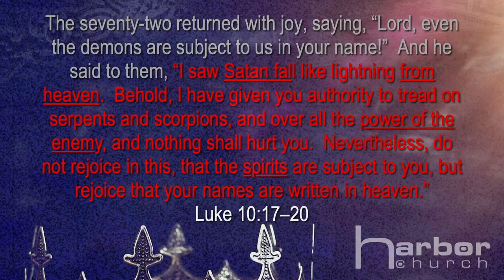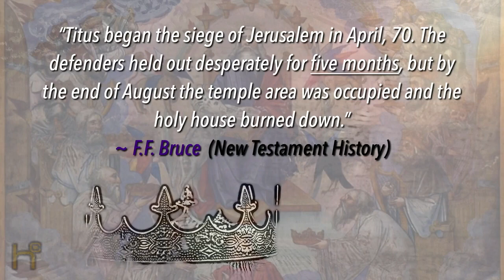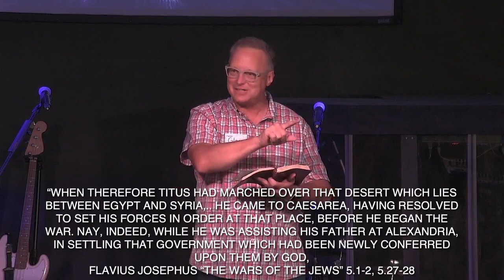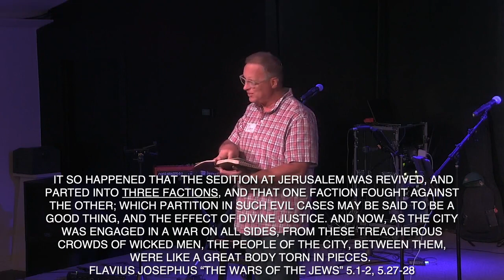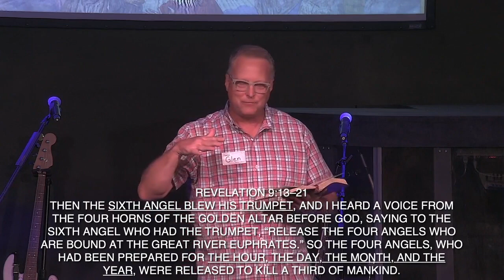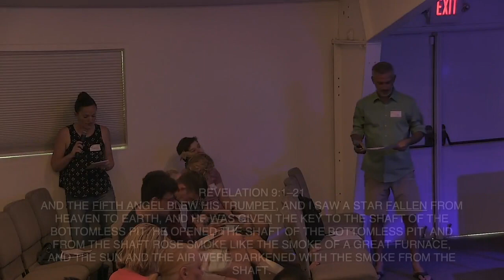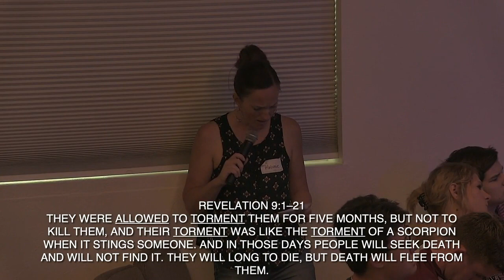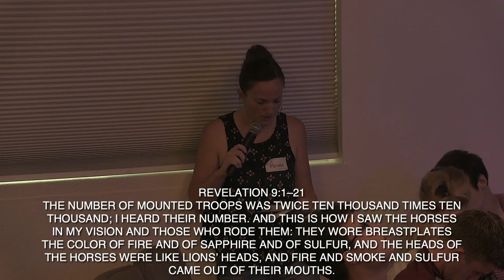10 Understanding Revelation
- Chapter 9
     "The Bug King"
     - A fallen star
     - 5th and 6th Trumpets blown
     - demonic locusts, scorpion stings